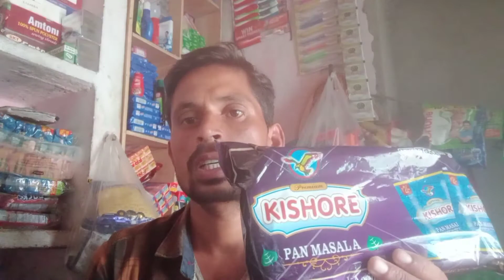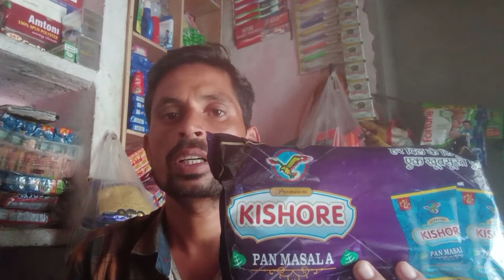Kishore Pan Masala wholesale Price | किशोर पान मसाला का पैकेट कितने का मिलता है